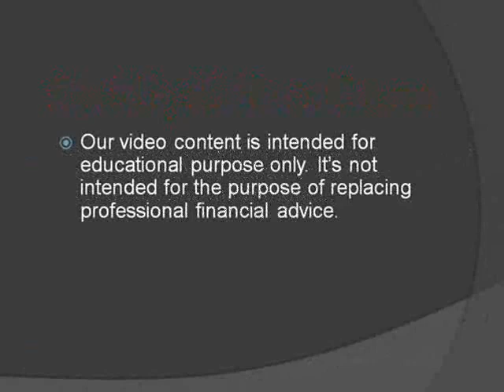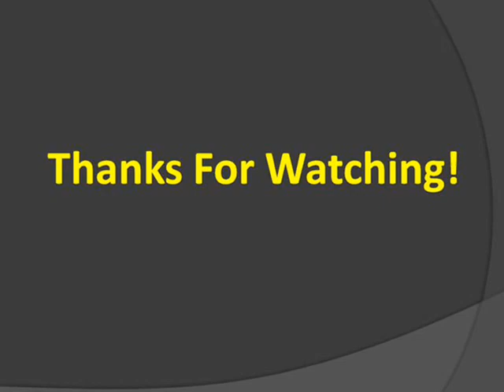10 Shocking Trading Activities Of Punters To Fool Investors | GetUpWise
High frequency traders or punters are trying hard to fool small investors. You may find shocking trading activities of punters to fool investors.

These activities are usually designed to shake strong stocks from weak hands either emotionally or technically. You can sustain & survive in markets only if you are ahead of others.